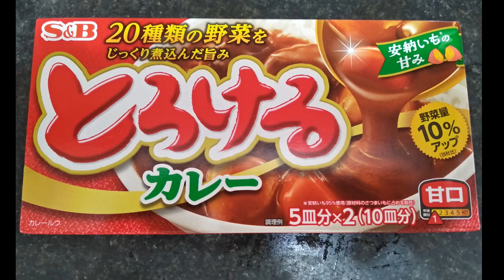【北B基O】S&B咖哩 製作小短片